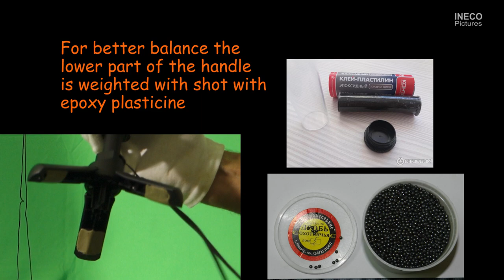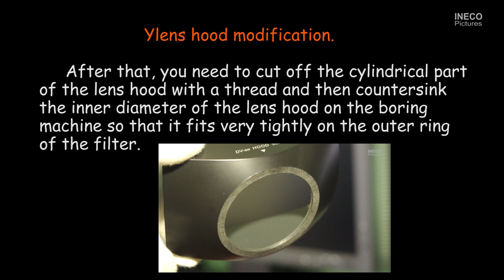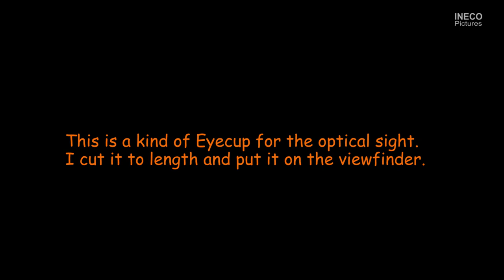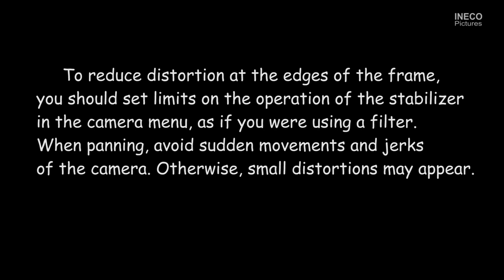Lens Hood and other useful things for the camera Sony FDR-AX53E 有用なもののためのソニー FDR-AX53 (Jp)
Lens Hood and Eyecup for Sony FDR-AX53 Clean frame in short-focus  有用なもののためのソニー FDR AX53
Sony FDR-AX53 + Tiffen 55mm Digital HT (High Transmission) Circular Polarizing Multi-Coated Filter  + Lens Hood Mennon 58mm + modification of the lens hood. + Eyecup for optical sight + modification of the eyecup + Platform to offset the center of gravity of my design +  Fotga RM-VS1 Remote for Sony.
 It is necessary to buy a specified in the description the lens hood and filter you want to use. After this it is necessary to cut off the cylindrical part with thread and then counterbore on the milling machine the inner diameter of the lens hood so that it tightly fits over the outer ring of the filter. The filter can be any diameter 55mm.